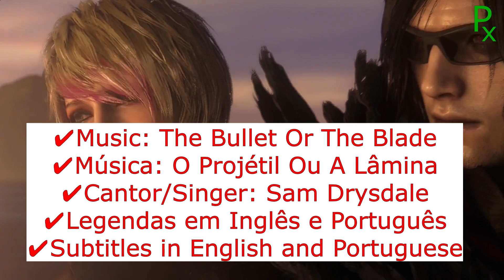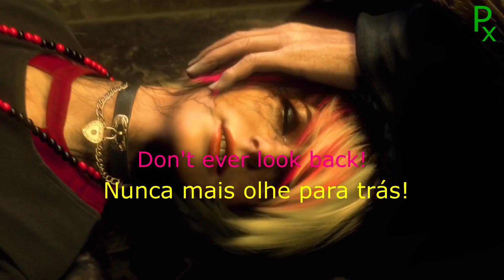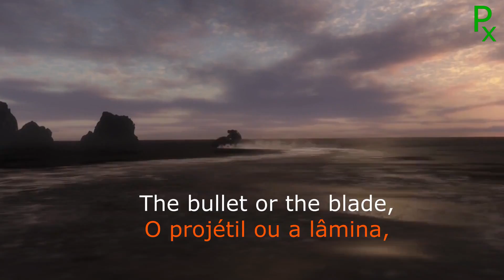Música The Bullet Or The Blade Legenda em Português e Inglês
✔️Qualidade do Áudio Melhorado/HQ Áudio
Música dos Créditos Finais
✔️Cantor: Sam Drysdale
Lançamento: 24 de março de 2023
Estúdios: Capcom, Capcom U.S.A., Inc., CE EUROPE LIMITED

✔️Olá pessoal, já tinha postado essa música: The Bullet Or The Blade do jogo Resident Evil 4 Remake mas só a música com a Qualidade de Áudio Melhorado mas agora estou postando hoje a música com Legendas em  Inglês e Português para todos vocês poderem ler essa letra que é Fantástica me deu muito trabalho montar o vídeo e a tradução também junto com as legendas mas é assim com todas músicas que eu posto aqui mas eu faço com Amor para Mim mesmo e para todos Vocês que assistem e querem ver a letra da música ou até treinar o Inglês, por isso eu deixo as 2 Letras no Original e em Português.
Espero que gostem, e fiquem com Deus!!!
✔️Hello everyone, I already posted this song: The Bullet Or The Blade from Resident Evil 4 Remake but only the song with Improved Audio Quality but now I'm posting the song today with subtitles in English and Portuguese so you all can read this Lyrics that are Fantastic took me a lot of work to put together the video and the translation along with the subtitles but it's like that with all the songs I post here but I do it with Love for myself and for all of you who watch and want to see the lyrics or even practice English, so I leave the 2 Letters in the Original and in Portuguese.
I hope you like it, and stay with God!!!

00:00  Apresentação, nome do Canal, data do jogo, nome da Música, nome do Jogo e tempo da Música.

00:22  Início da Música com Legendas em Português e Inglês Versão Completa da Música.